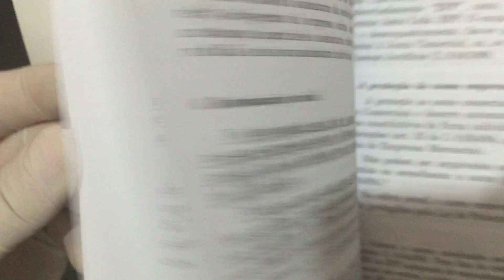Resumo de Direito Comercial empresarial 32ª edição